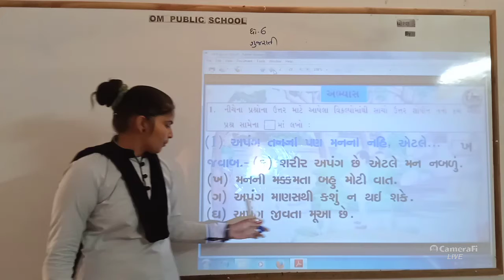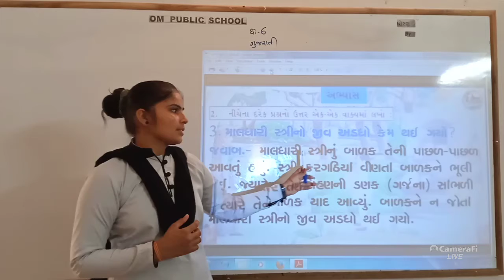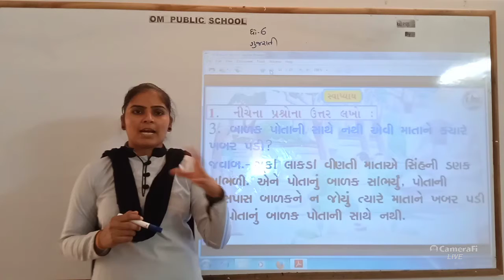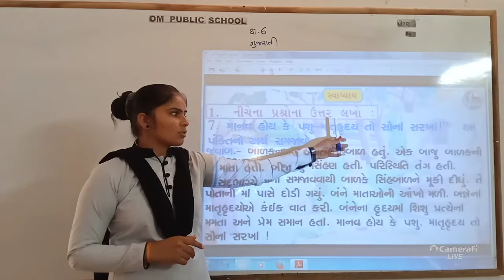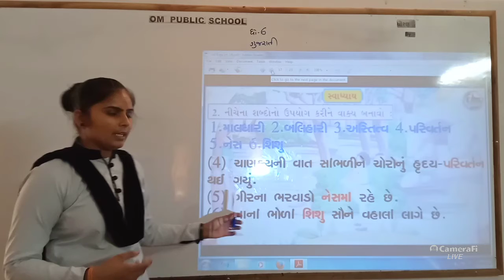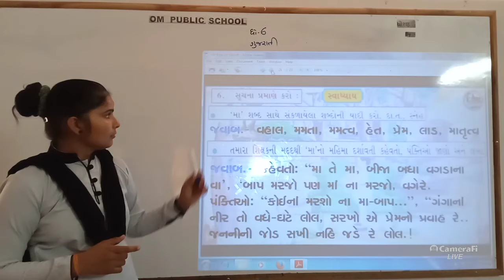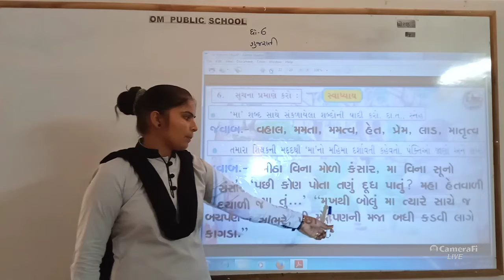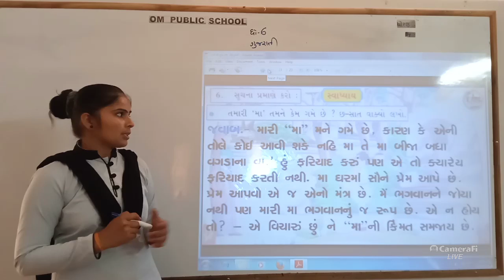ધોરણ-6 ગુજરાતી, પાઠ-16 લેક્ચર-2